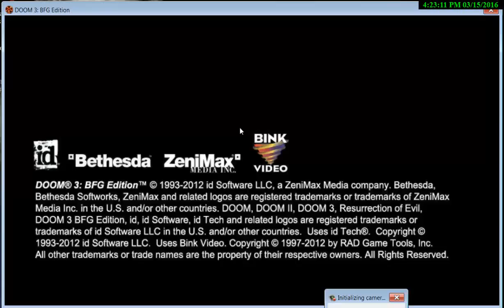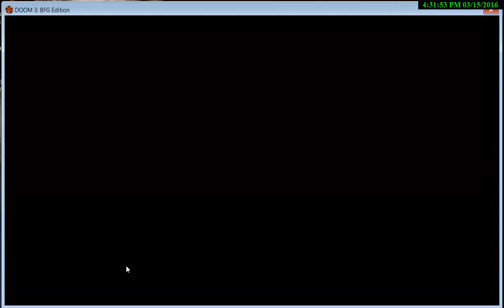Doom 3 Bfg Edition on Pc Delta Labs Sector 2b Level Part 37